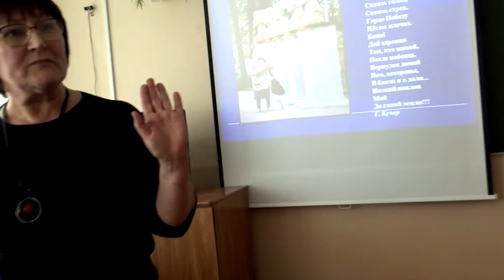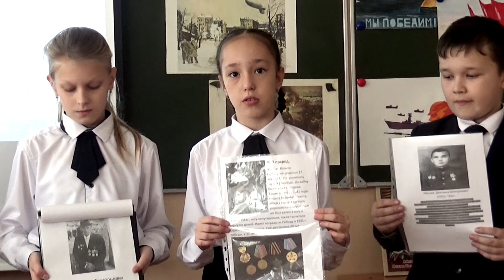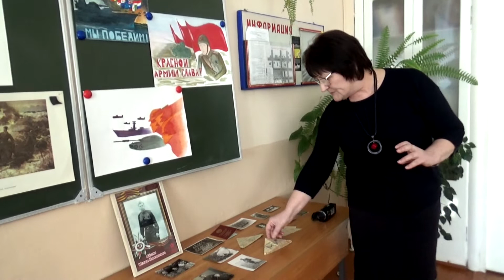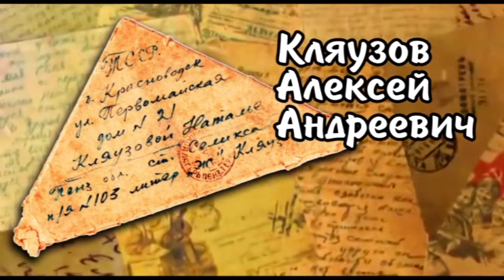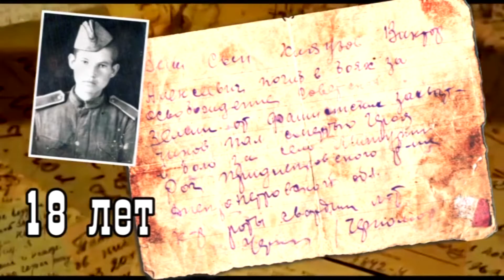Голос давно минувшей войны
Классный час на тему ВОВ.